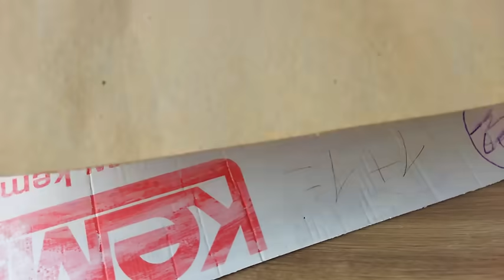2 HERMOSAS IDEAS PARA REGALAR - Manualidades para el día de la madre - Crafts to give or sell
Hola, en esta vez les dejo 2 lindas ideas hechas con cartón y adornadas con servilletas decorativas, para que las regales en el día de la madre o en cualquier ocasión o simplemente para adornar tu hogar, espero que te gusten y las pongas en práctica.